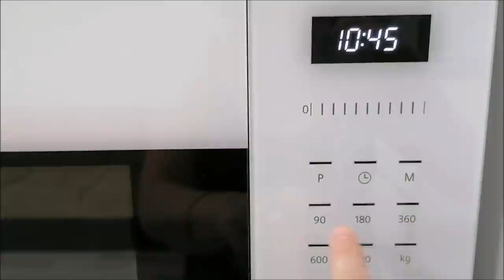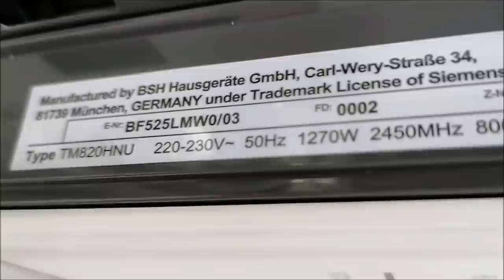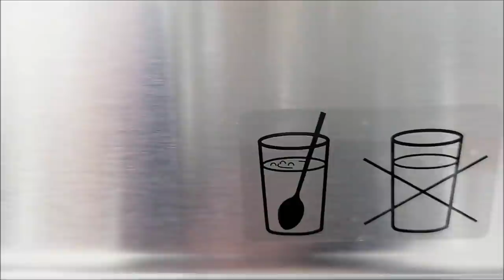Пока дочки нет дома, 4 и 5 день/ Ответы на вопросы о бытовой технике/ Влог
Пока дочки нет дома, 4 и 5 день, уборка, ответы на вопросы о бытовой технике: посудомойка, микроволновка, духовка, варочная панель, влог.